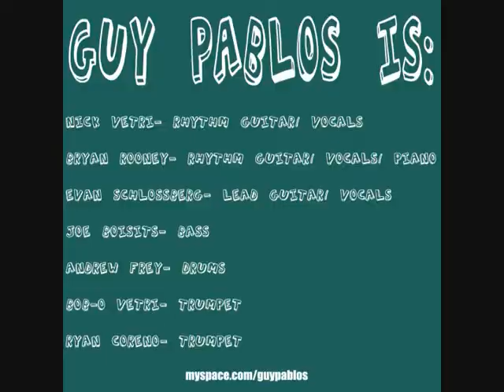Guy Pablos- Lion' s Side and Waiting to Arrive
Guy Pablos performing their originals, "Lion' s Side" and "Waiting to Arrive" at The Crazy Donkey, February 26th, 2011, for the Bamboozle Break Contest.

Hey, we're Guy Pablos, an Indie Rock band from Bayport, NY. We formed in late January 2010 and have had an incredible time, writing music together, since. As of January 2011 we have began discussing plans to release our debut full length, and hope to have it finished as soon as we can.
Keep checking back for news, demos, and updates until then!

OR